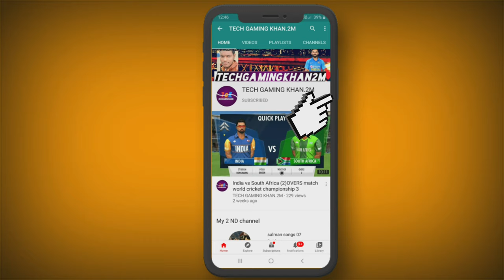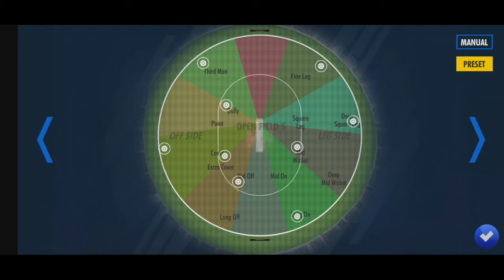ind V/S ken wcc3 tonometer 4th MATCH MSDHONI